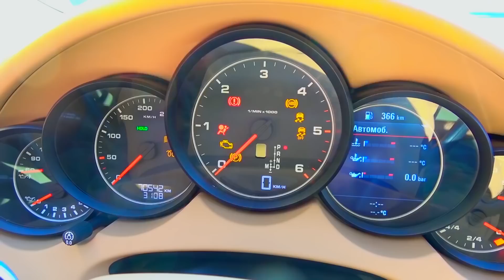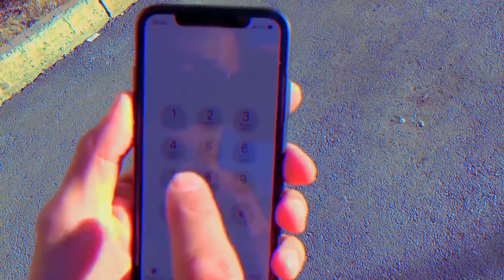Senya Stuck in the Mud on the Car!